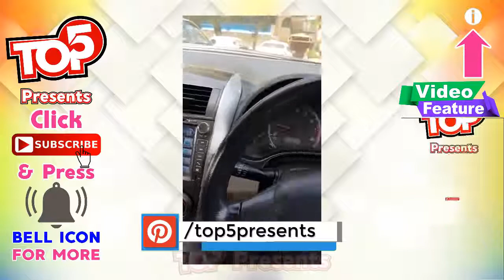aa 30 Full Entertainment Best Comedy Of Vigo Videos Funny Tik Tok Videos 2018